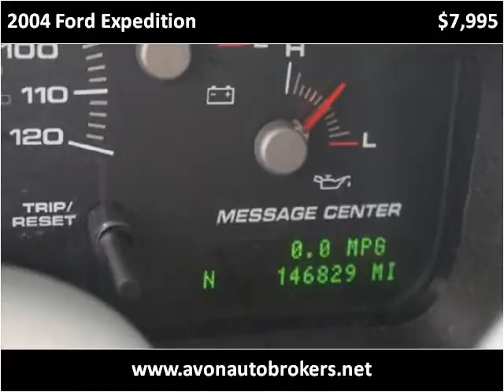2004 Ford Expedition Used Cars Brockton MA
This 2004 Ford Expedition is available from Avon Auto Brokers.